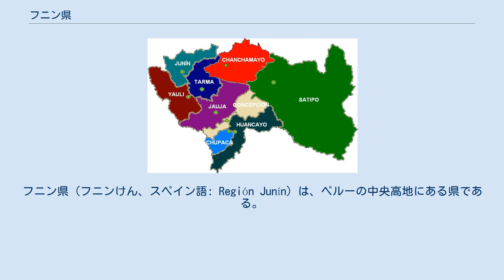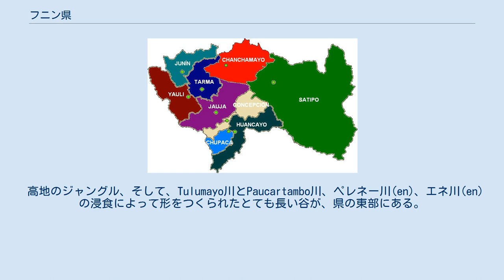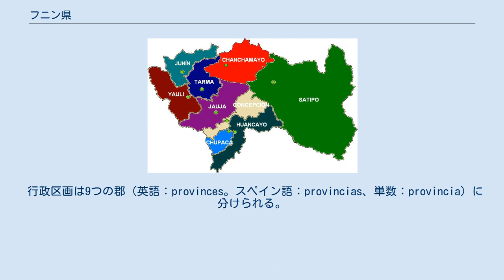フニン県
フニン県（フニンけん、スペイン語: Región Junín）は、ペルーの中央高地にある県である。
 その中心地はワンカヨである。
 この県にはきわめて異質な地形(en)がある。
リマ県との県境近くに位置する西の山脈は、山頂が雪や氷で覆われている。
東には、標高の高い台地（アルティプラーノ）で終わる高地の氷河の谷がある。
フニン高原 (Junín Plateau) はラ・オロヤ (en) 市とセロ・デ・パスコ市の間に位置している。
 県の人口の多くは、ワンカベリカ県との県境まで広がるマンタロ谷 (en) に集中している。
東の方、熱帯雨林の寸前には、きつく傾斜した山腹に、高度の低い雲の下の森林によって覆われた、狭くて深い峡谷が数多くある。
 ワイタパヤーナ山群は県の南の中央部にある。
この山群に、この地域で地震が発生する原因となる大断層が存在する。
 高地のジャングル、そして、Tulumayo川とPaucartambo川、ペレネー川(en)、エネ川(en)の浸食によって形をつくられたとても長い谷が、県の東部にある。
 ペルー国内で最も大きな湖、フニン湖(en)は、パスコ県に属する北端部を除き、フニン県内にある。
トロモチョ山も県内にある。
 フニン県は北においてはパスコ県、北東においてはウカヤリ県、東においてはクスコ県に接している。
マンタロ川(en)は、南でアヤクーチョ県とワンカベリカ県との県境となる。
そして、西においてはリマ県との県境となる。
 フニン県の年間平均気温は摂氏13.1度（華氏56度）、最高気温は摂氏17度（華氏62度）、最低気温は摂氏0度（華氏32度）である。
 雨季は11月から4月まで、熱帯地域では12月から3月まで続く。
 行政区画は9つの郡（英語：provinces。スペイン語：provincias、単数：provincia）に分けられる。
それらは123の地区（英語：districts。スペイン語：distritos、単数：distrito）から構成される。
 郡は以下の通りである。